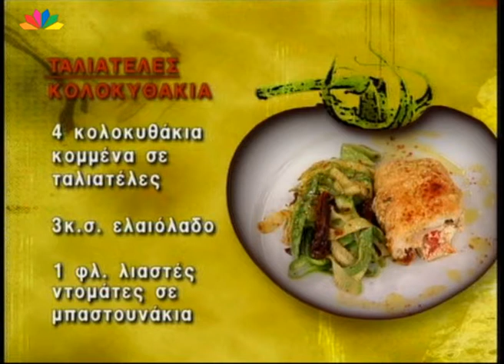Ταλιατέλες κολοκυθάκια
Από την Ντίνα Νικολάου και τον Θανάση Πάτρα

Υλικά

4 κολοκυθάκια κομμένα σε ταλιατέλες
3 κ.σ. ελαιόλαδο
1 φλυτζάνι λιαστές ντομάτες σε μπαστουνάκια
Αλάτι -- πιπέρι
Ρίγανη
Πάπρικα